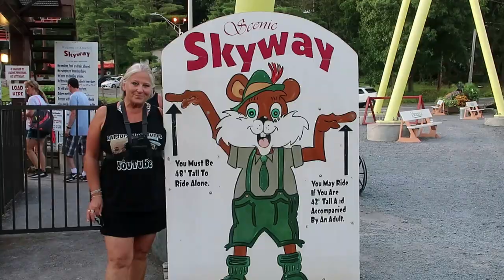Knoebels Skyway Full Ride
Join us for a full-ride aboard Knoebels Skyride. We have 2 camera angles and sped it up 2x